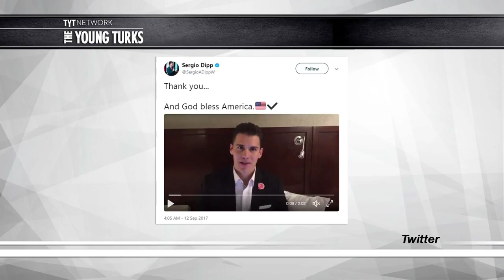The Monday Night Football Debut So Bad It's Good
Sergio Dipp’s bombing of his Monday Night Football debut has gone viral. Cenk Uygur and Ana Kasparian, hosts of The Young Turks, discuss.

"Early Tuesday morning, we chronicled the Monday Night Footballbroadcasting debut of sideline reporter Sergio Dipp — who went viral for completely tanking.
Dipp — who was working in his second language Monday as he primarily appears on ESPN Deportes broadcasting in Spanish —was the subject of Internet mockery after his 30-second clip for the ages. But the public reaction clearly got to the 29-year-old broadcaster — who posted a heartfelt video to his Twitter account.
“All I wanted to do was show some respect, making my debut as a minority on American national TV, the biggest stage out there, on the most heartfelt day in this great country made up by immigrants,” Dipp said. “And on [sic] some people’s perspective, it all went wrong.”
Dipp spoke softly and pointedly and was emotional throughout. He closed by expressing his wish for a second opportunity.
“Hopefully I’ll have another chance,” Dipp said. “And be sure I’ll make the most out of it.”
Public sentiment seemed to be on Dipp’s side — based on the small sampling of Tweets replying to the video.”*